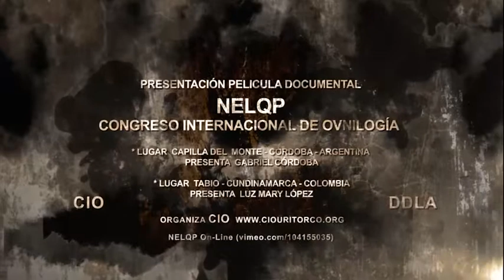17º CONGRESO INTERNACIONAL DE OVNILOGÍA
Video promocional para el CIO de Capilla del Monte,
por su 17º Congreso Internacional de Ovnilogía a realizarse
los días 6-7-8 y 9 de Noviembre de 2014.